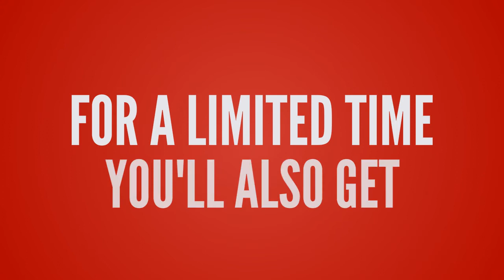How to get on major media in 10 days or less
Have you ever wanted to get on major media? Did you know that you can use the logos in your marketing and get a lot more mileage out of them than just the initial visibility?

Actually, the initial visibility doesn't usually do much anyway (unless Oprah tells people to buy your stuff). Otherwise you're usually just getting in front of a big, random, un-targeted audience anyway, most of whom aren't a good fit for what you're selling.

But... you can use these citations in more targeted marketing, promos, and advertising.

It's one of the things I help my consulting clients do, and it's what this short video is all about. (Ok, there's a lot more "meat" in this written bit than in that video... but I had fun making the video anyways).

This is especially useful for people who sell "how-to" information like books, courses, seminars, coaching, or consulting, but it's works just as well for products or done for you (DFY) services.

Getting cited on major news sites, then using the quotes and logos in your marketing is essentially like borrowing authority from billion dollar brands your future customers already know, like, and trust...

It works on the same marketing principle as taking a referral from a trusted friend - we unconsciously assume the recommended party must have been vetted somehow, and we figure the person (or brand) who put their stamp of approval on it probably wouldn't steer us wrong... right?

On a side note, a study by Watson Wyatt proved that high-trust businesses were 286% more profitable than low-trust counterparts.

Another study (on online cart abandonment), says it another way:

67% of the people who are about to give you money... don't. And the #1 reason people abandon their cart without buying is that they either don't trust the product, the company behind it, or the person selling it.

So blah blah blah... trust = money. But you already know that.

I don't need to do the math on it, but 67% is about 7 out of 10.

That means if you sell something for $1,000, whenever you put $3,000 in your pocket, another $7,000 slips through your fingers.

That stings.

Anyways...

You can use the logos and quotes on places like your websites, business cards, social media profiles, and just about anywhere your prospects see you - from the menu in your restaurant, to your email signature.

Now check this out:

Getting quoted on major media talking about your latest product or service is also a cool, semi-sneaky way to start up a conversation about what you do (and possibly land some sales in the process).

I call it "The Triangle Of Trust". And if you've heard that term before, well... this is similar, with a twist.

Here's how it works:

#1: Get yourself cited on major media talking about your latest product or service. Be sure to include a link to your offer page.

#2: Send out a message (an email to your list, a social post, etc.), saying "Check this out: I'm on CNN talking about how awesome "Product X" is.

...and that's that. Hopefully that drums up some sales, and puts money in your pocket.

This is the first video I've made with some new software I picked up, so let me know what you think of the video as well.